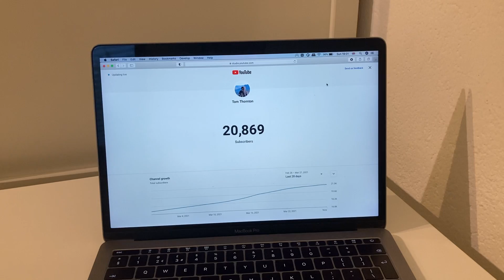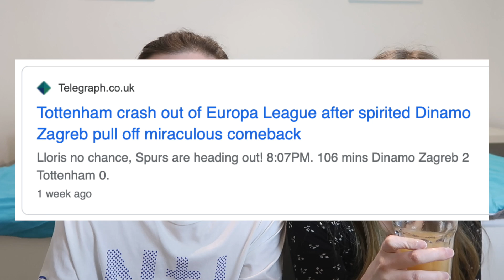20k Q + A with Molly!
I hope that you're doing well and staying safe. Thanks so much for this ridiculous milestone.

Thanks for your questions, I'm sorry we didn't do absolutely all of them. Looking forward to seeing you in another video soon :)